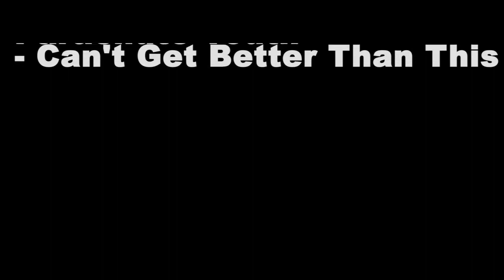Rush Racing Festival